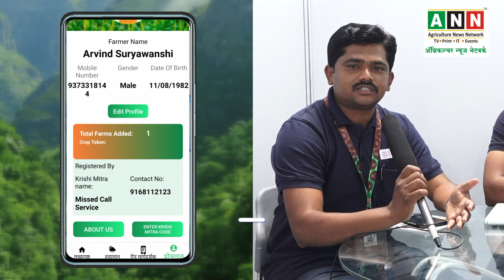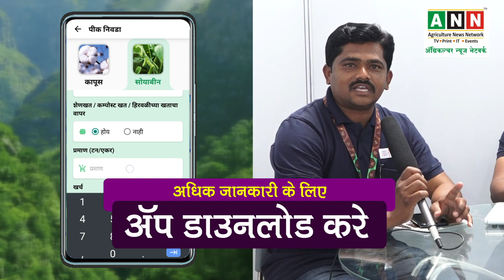लाखों किसानो की पसंद है क्रॉप टेक प्रो अ‍ॅप | Best App For Agriculture & Farming |Crop Tech Pro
Bharat Krushi Seva is a unique and innovative application design for the farmer to adopt the new and latest technology for agriculture. It is Exploring technologies by absolute dedication and creating solutions to indigenous issues. We are working for the farmer by providing the best services for maintaining long- term relationships. The application includes all the details from sowing a crop to selling it in the market. It includes updated market rates for all the crops. Also include information from what Weather conditions are required to what soil and water quality is required. Bharat Krushi Seva platform also has a completely separate space for Agriculture related business  where anyone can sell their agriculture related products on this platform and buyers can directly  buy from the seller.

भारत कृषी सेवा - मो. 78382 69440
👉और आपका कोई सवाल है तो कमेंट करें !